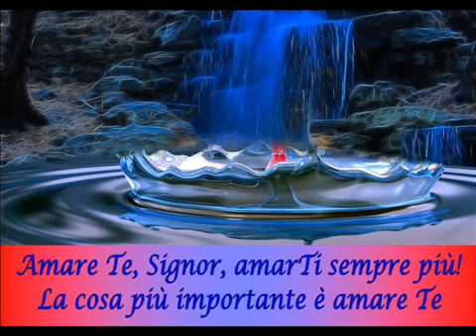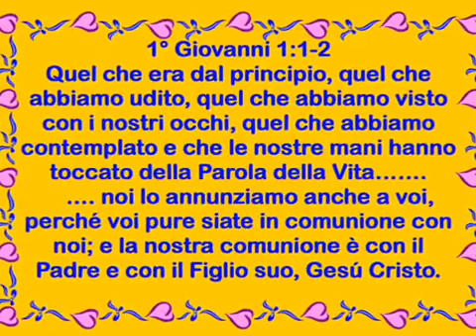LA COSA PIU' IMPORTANTE